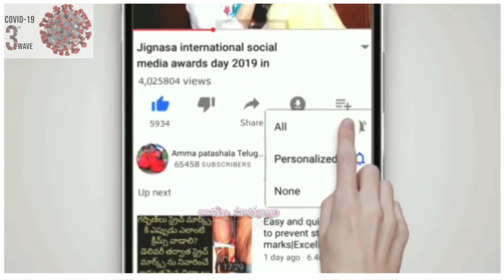Carona virus Third wave children safty Tips👍|10 Tips to protect your child from dangerous 3rd wave💉💊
I know money is hard to earn and so I always give my honest thoughts and opinions about the things I review. I am not a Licensed professional or a Medical practitioner so please consult a professional in case you need help.